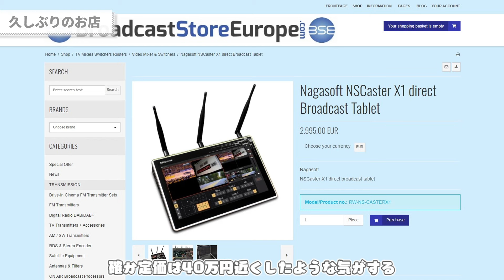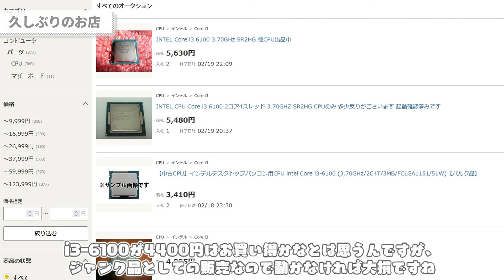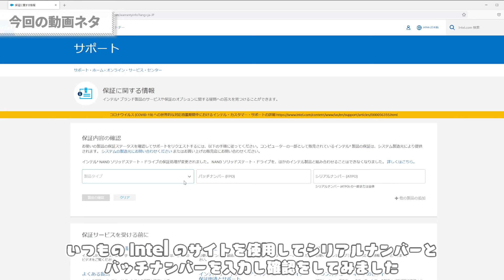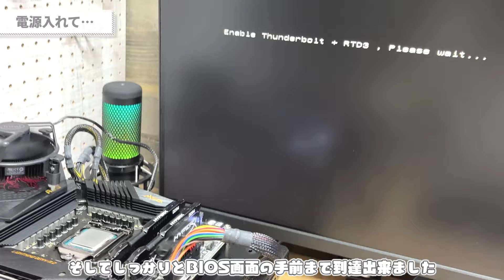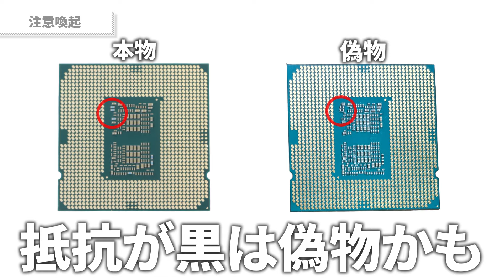ジャンクなんて優しい物じゃない！お店で購入したi5-10600Kが紛うことなき偽物だった！お店だからって安心出来ない！！【リマーク】【注意喚起】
やはりしっかり確認すべきでした。
これはいけない・・・
マジでオークションの10600Kのジャンクはほぼこれだと思います
絶対に買ってはいけません
編集意欲が落ちてしまい適当編集ですみませんm(__)m

動画投稿後に店舗へ問い合わせをして進展が有ったのでご報告いたします。

お店側には偽物と気がつかなかった事を誠心誠意謝罪と再発防止に勤めるとのお言葉を頂きました。
返金したいとの申し出を頂いたのですが私もジャンクを覚悟して購入していますし動画ネタとして既に投稿している事から返金は断りました。
お店の対応としてはこの様な物はやはりジャンクとしても販売して良い品と考えておらず、この件に限らず他の方に万一販売してしまった場合しっかりと対応してくれるとの事でした。

また、このCPUに関しては証拠品としてお店に着払いで発送する事となりました。

正直私はこのCPUに関しては中々精巧で正規品と見比べたりしないと気がつかないと思います。
お店も被害者ですね。

こういった物の製造と初めに流通させた人が諸悪の根源です。

皆さんマジで精巧なので偽物には気をつけましょう…

新品購入が一番です！

追記(2022/02/28)

偽物CPUの件ですが、しっかりと返品、返金をしてもらい販売履歴を無くした方が良いとのご意見が多かった為、少し遠方でしたが本日持ち込みを行い返品と返金、再度謝罪をして頂いた事をご報告いたします。
この件に関しまして動画やコミュニティの返信はしておりませんがご了承下さいm(_ _)m

インテルサポート(CPUの検索出来るやつ)

オススメ